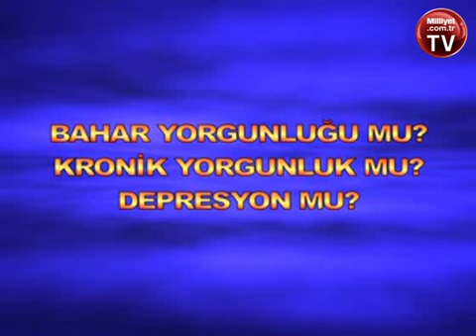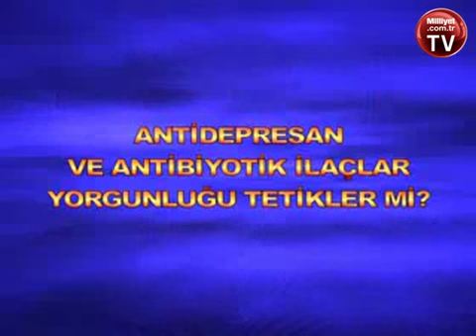Yorgunluğun Çözümü Vitamin mi, Aminoasit mi? Dr. Murat Berksoy